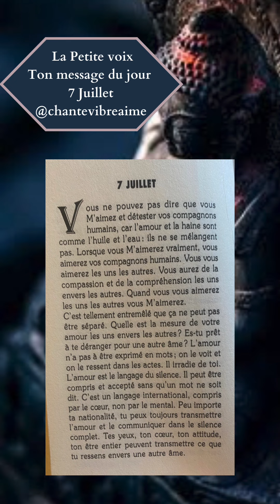La petite voix - 7 Juillet✨Message, conseil du jour & méditation - Extrait audio du livre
La petite voix - 7 Juillet

« Vous ne pouvez pas dire que vous m’aimez et detester vos compagnons humains, car l'amour et la haine sont comme l'huile et l'eau: ils ne se mélangent pas. Lorsque vous M'aimerez vraiment, vous aimerez vos compagnons humains. Vous vous aimerez les uns les autres. Vous aurez de la compassion et de la compréhension les uns envers les autres. Quand vous vous aimerez les uns les autres vous M'aimerez.
C'est tellement entremêlé que ça ne peut pas être séparé. Quelle est la mesure de votre amour les uns envers les autres? Es-tu prêt à te déranger pour une autre âme? L'amour n'a pas à être exprimé en mots; on le voit et on le ressent dans les actes. Il irradie de toi.
L'amour est le langage du silence. Il peut être compris et accepté sans qu'un mot ne soit dit. C'est un langage international, compris par le cœur, non par le mental. Peu importe ta nationalité, tu peux toujours transmettre l'amour et le communiquer dans le silence complet. Tes yeux, ton cœur, ton attitude, ton être entier peuvent transmettre ce que tu ressens envers une autre âme.»

Conseil du jour emprunt de sagesse, méditation quotidienne, chaque message est une guidance sur le chemin de l’éveil spirituel et le travail sur soi, des mots emplis d’amour et de poésie.

Méditations guidées
Livres audio